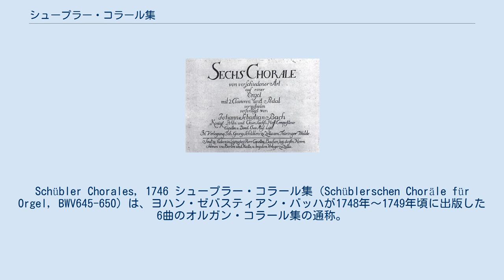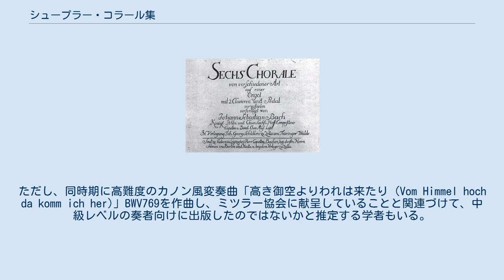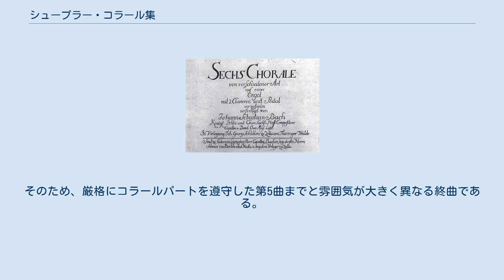シュープラー・コラール集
Schübler Chorales, 1746 シュープラー・コラール集（Schüblerschen Choräle für Orgel, BWV645-650）は、ヨハン・ゼバスティアン・バッハが1748年～1749年頃に出版した6曲のオルガン・コラール集の通称。
出版譜の発行者ヨハン・ゲオルク・シュープラーにちなむもので、正式な表題は「二つの手鍵盤と足鍵盤を持つオルガンで演奏すべき種々の様式による六つのコラール」。
第1曲の「目覚めよと呼びわたる物見の声」は特によく知られ、オルガニストのレパートリーに欠かせない曲集である。
また作曲技法においても、オルガン・コラールの規範に位置づけられる。
 三声または四声で、演奏の難易度は中程度とされている。
6曲ともバッハ自身が作曲した教会カンタータから抜き出した曲をオルガン用に編曲したものである。
調性はまったく変えていない。
この試みは当時としては珍しいが、編曲と出版を思い立った経緯は明らかになっていない。
ただし、同時期に高難度のカノン風変奏曲「高き御空よりわれは来たり (Vom Himmel hoch da komm ich her)」BWV769を作曲し、ミツラー協会に献呈していることと関連づけて、中級レベルの奏者向けに出版したのではないかと推定する学者もいる。
 成立時期も正確には分かっていない。
表題に続く奥付に「発行元：ライプツィヒ楽長バッハ氏、ベルリンとハレのバッハ氏の息子、ツェラの発行者」とあり、ヴィルヘルム・フリーデマン・バッハがハレに就職した1746年以降に編纂されたことは判明している。
1747年9月にシュープラーが出版した『音楽の捧げ物』BWV1079よりも製版・印刷技術が向上していることから、1748～1749年に出版したと推定される。
 変ホ長調、4/4拍子。
原コラールはフィリップ・ニコライ作詞作曲 (1599年)。
 原曲は1731年11月25日の三位一体節後第27日曜礼拝で初演したBWV140の第4曲(テノールのアリア)。
原曲では、弦楽器のユニゾンが反復する伴奏主題にテノールの歌うコラールが挿入される。
弦ユニゾンを右手、テノールを左手、通奏低音をペダルに写している。
原曲以上に人気があり、様々な楽器で演奏されることがある。
 ホ短調、4/4拍子。
原コラールはヨハン・ヘールマン作詞(1630年)、ヨハン・ヘルマン・シャイン作曲(1627年)。
 原曲は未発見の亡失カンタータと予想される。
シャインが作曲した「わが愛する神に (Auf meinen lieben Gott)」で呼ばれることもある。
コラール旋律はペダル。
右手の伴奏主題を常に左手が追撃するカノンにコラールを挿入したもので、逃亡者と追撃者を髣髴させる伴奏から、広く知られている上記表題が支持される傾向にある。
 ハ短調、4/4拍子。
原コラールはゲオルク・ノイマルク作詞作曲(1657年)。
 1724年7月9日の三位一体節後第5日曜礼拝で初演したBWV93の第4曲 (ソプラノとアルトの二重唱)。
原曲では、ソプラノとアルトが途切れることなくメロディを掛け合い、要所で弦楽器ユニゾンがコラール旋律を挿入する。
つまり、第1曲とは逆に、始終鳴り響いている旋律が歌唱パートである。
ソプラノが右手、アルトが左手、コラールがペダル。
 ニ短調、6/8拍子。
原コラールはグレゴリオ聖歌「マニフィカト」、ドイツ語訳は1529年以前。
 1724年7月2日の聖母のエリザベト訪問日礼拝で初演したBWV10の第5曲 (アルトとテノールの二重唱)。
これも第3曲と同じく、二重唱が伴奏でトランペット (改定稿ではオーボエ) がコラールを挿入する。
高音楽器のトランペットを写すため、コラール旋律は右手に委ねられる。
従って伴奏パートが低音に偏っており、曲集の中では異色の渋さをかもし出す。
 変ロ長調、4/4拍子。
原コラールはラテン語聖歌「時は夕暮れに及びたれば」、フィリップ・メランヒトン訳 (1579年)。
 1725年4月2日の復活祭2日目礼拝で初演したBWV6の第3曲 (ソプラノのアリア)。
ヴィオロンチェロ・ピッコロの細かいパッセージにソプラノが歌うコラールが挿入される。
チェロパートが高く記譜されており、原曲に漂う翳りは消されている。
この曲だけは2/2拍子から4/4拍子に変更されているほか、原曲のリフレインも抹消されており、最も変更点が多い。
 ト長調、9/8拍子。
原コラールはヨアヒム・ネア...